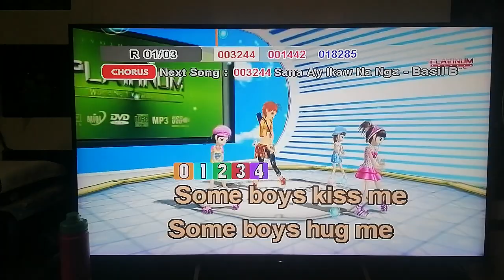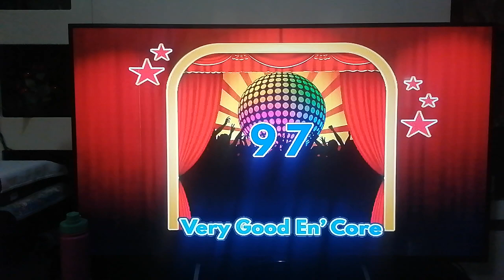545 - Material Girl - Madonna (Karaoke Cover)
Composers: Peter Brown, Robert Rans
Score: 97
BGV: 3D

Steps to request a song cover:
1. Find the community tab post with "SONG REQUEST IS NOW OPEN". Requesting in the comment sections of videos or on other non-request community tabs will have the request comment deleted.
2. Format: Number (optional) - Title (required) - Artist (required).
3. Requesting the BGV is NOW allowed (View and 3D only)
4. Melody CAN NOW BE REQUESTED.
6. No rude comments. Requesting rudely will not only have the requests denied, the comment itself will also be deleted.

VOLUME: 91